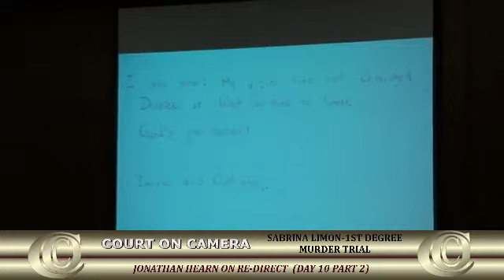SABRINA LIMON TRIAL - 🙏 Jonathan Hearn on Redirect (2017)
Sabrina Limon is charged with 1st Degree Murder for conspiring with her lover Jonathan Hearn to kill her husband Robert Limon. Jonathan Hearn sat in jail for two years before admitting he pulled the trigger. Jonathan claims Sabrina planned the murder with him and in exchange for his testimony the state reduced his murder charge to voluntary manslaughter ensuring a much shorter prison sentence.